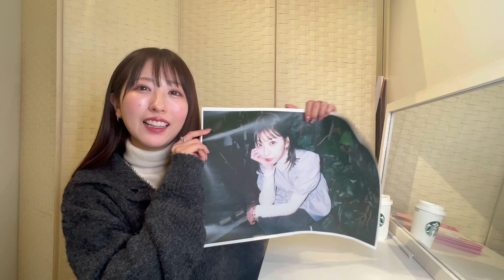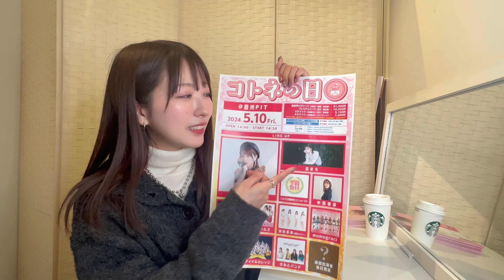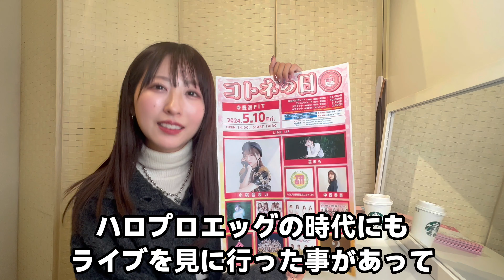【衝撃】巫まろさんと生電話したら宇宙からだった【コトネの日/小桃音まい】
「コトネの日」

日時：2024年5月10日（金）14:30開演

会場：豊洲PIT（東京都）

出演：小桃音まい/巫まろ/ハロプロ研修生ユニット'24/楽天ガールズ/桃色革命（初期メン）/momograci/momograci OG/アイドルカレッジ/きみとバンド/中西香菜/尾形春水　他

※楽天ガールズ出演メンバー（菲菲、嘎琳 他は後日発表）

料金：最前列VIPシート、プレミアムシート、S席は再入場可能及び一部出演者撮影可

★3/22～e＋オフィシャル先行　4/2～各プレイガイド先行

最前列VIPシート　51,000円　※イープラスのみ　＊特典付（開場前に小桃音まいとステージ上にて記念撮影）

プレミアムシート　10,000円　※イープラスのみ

主催：SOGO TOKYO